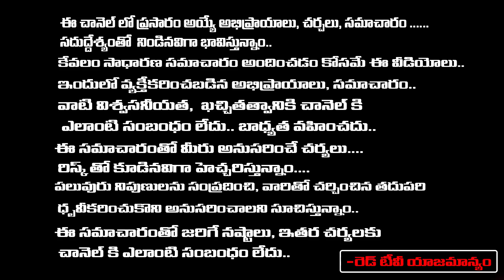శుక్రవారం అమావాస్య రోజున 8 బాదాం పప్పులు +8 కటిక కాయలతో ఇలా చేస్తే ..| Sravanthi | RedTV Bhakti